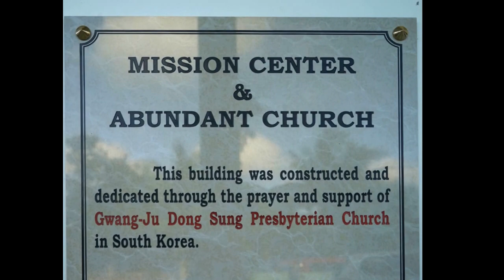광주동성월드미션 센터 헌당예배 Dongsung World Mission Center